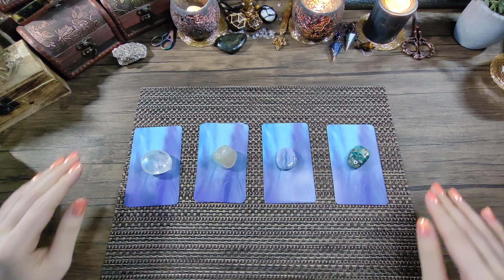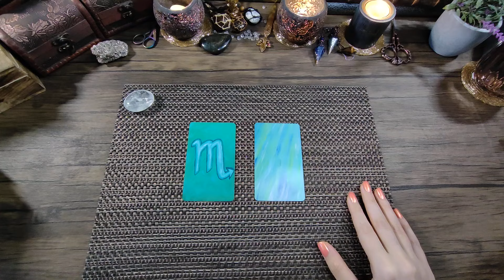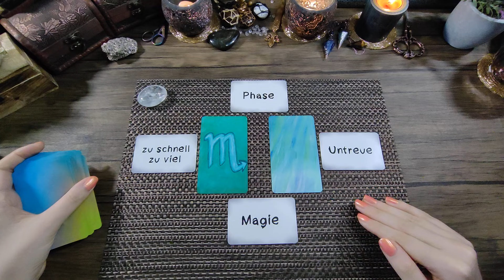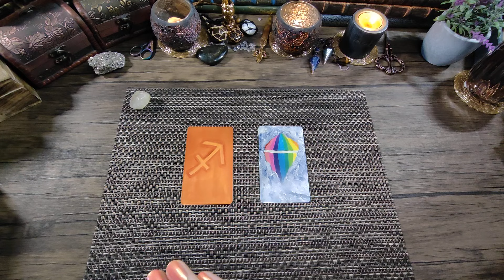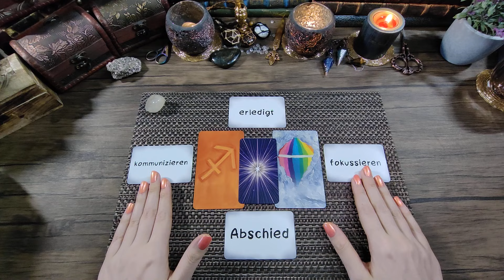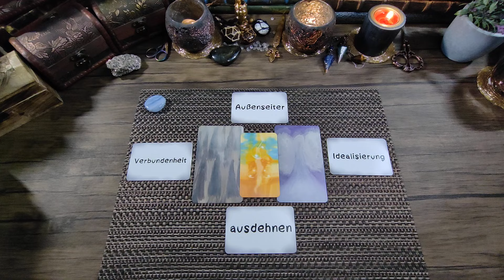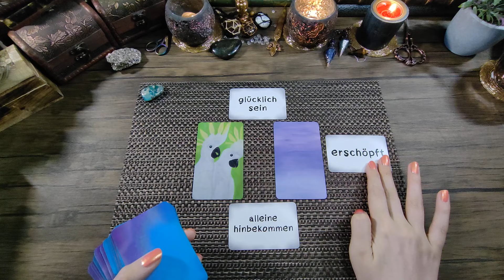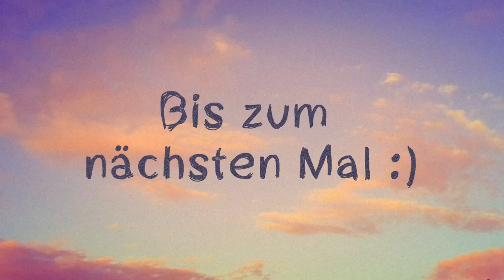🔮Wieso bist du Single (seit Geburt an) ? 🔮 ( Pick a Pile )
ich freue mich, dass du zu mir gefunden hast. Ich habe großen Spaß daran mich mitzuteilen, für euch Botschaften aus der geistigen Welt zu empfangen und euch bei eurer Weiterentwicklung bei zu stehen. Gleichzeitig liebe ich mich kreativ auszuleben und mein innres Kind/Teenager zu heilen, dabei dürft ihr gern mich begleiten. So geht alles Hand in Hand :)

🧙‍♂‍ Wo du mich findest und mehr über mich und meine Arbeit erfährst 🧙‍♂‍

🕓Timestamps / Zeitstempel🕓:
00:00 Intro
02:36 Auswahlmeditation
03:59 Pile 1 Bergkristall
20:30 Pile 2 Rutilquarz
32:18 Pile 3 Chalcedon
43:31 Pile 4 Chrysokoll